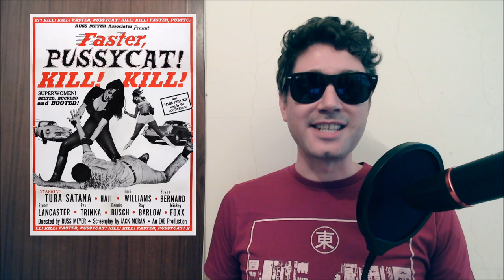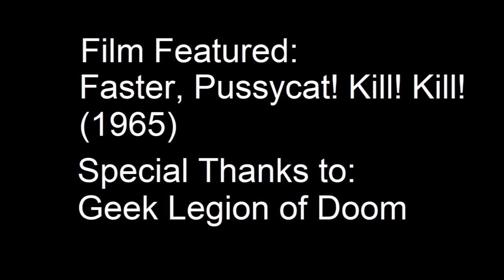FASTER PUSSYCAT... KILL! KILL! ( 1965 Tura Satana ) B-Movie Review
Three strippers seeking thrills encounter a young couple in the desert. After dispatching the boyfriend, they take the girl hostage and begin scheming on a crippled old man living with his two sons in the desert, reputedly hiding a tidy sum of cash. They become houseguests of the old man and try and seduce the sons in an attempt to locate the money, not realizing that the old man has a few sinister intentions of his own